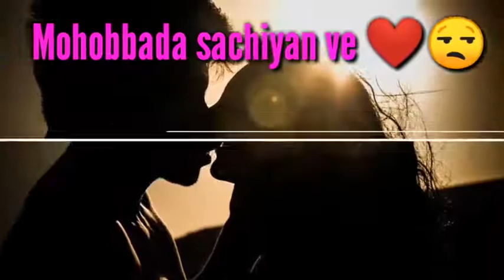June 11, 2020